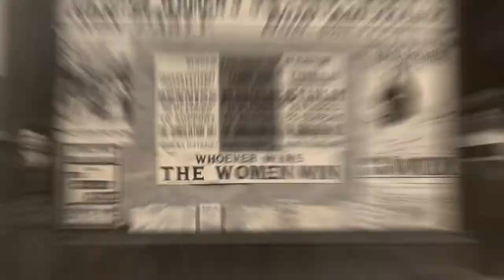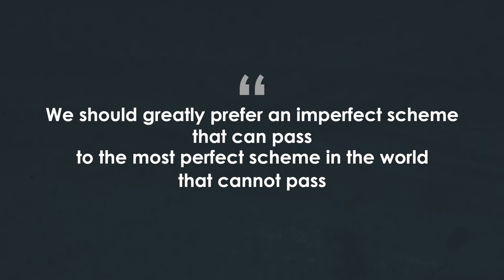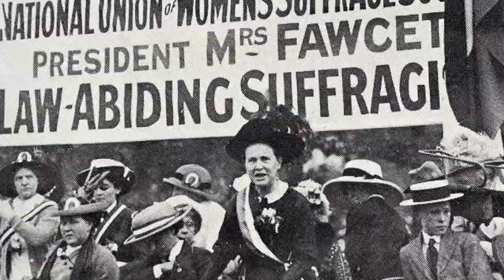Women's Suffrage | What was the National Union of Women's Suffrage Societies?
In this video Elena introduces us to the National Union of Women's Suffrage Societies, led by Millicent Fawcett. This suffragist organisation had over 50,000 members by 1914 and was instrumental in securing the vote for women in 1918.